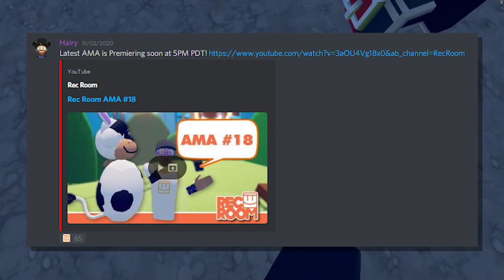BRAND NEW Rec Room Original TEASED! - Rec Room Weekly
Intro - 0:00
Updates - 0:20
AMA + RRO News - 0:46
Weekly Rotation - 4:55
Contests - 5:49
Outro - 6:41